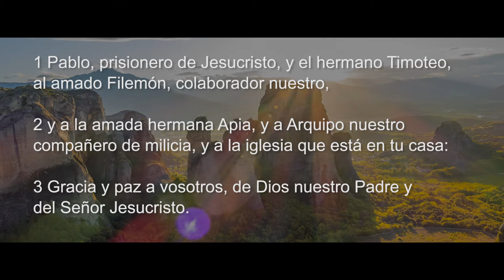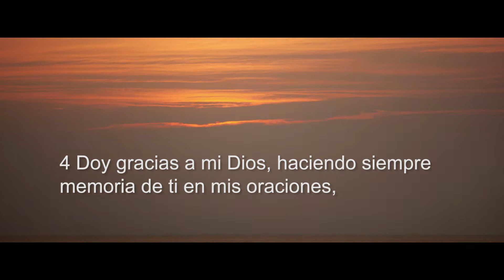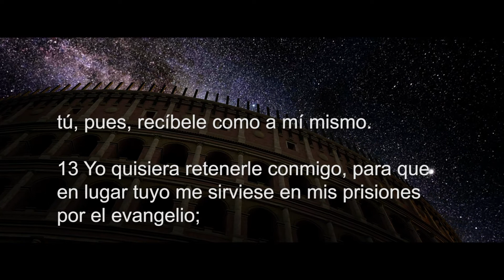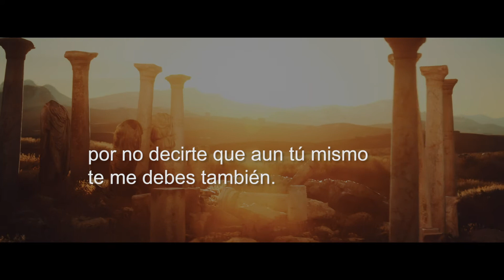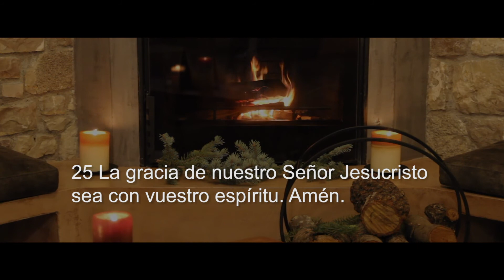FILEMON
Filemón
Reina-Valera 1960
Salutación

1 Pablo, prisionero de Jesucristo, y el hermano Timoteo, al amado Filemón, colaborador nuestro,

2 y a la amada hermana Apia, y a Arquipo nuestro compañero de milicia, y a la iglesia que está en tu casa:

3 Gracia y paz a vosotros, de Dios nuestro Padre y del Señor Jesucristo.

El amor y la fe de Filemón

4 Doy gracias a mi Dios, haciendo siempre memoria de ti en mis oraciones,

5 porque oigo del amor y de la fe que tienes hacia el Señor Jesús, y para con todos los santos;

6 para que la participación de tu fe sea eficaz en el conocimiento de todo el bien que está en vosotros por Cristo Jesús.

7 Pues tenemos gran gozo y consolación en tu amor, porque por ti, oh hermano, han sido confortados los corazones de los santos.

Pablo intercede por Onésimo

8 Por lo cual, aunque tengo mucha libertad en Cristo para mandarte lo que conviene,

9 más bien te ruego por amor, siendo como soy, Pablo ya anciano, y ahora, además, prisionero de Jesucristo;

10 te ruego por mi hijo Onésimo, a quien engendré en mis prisiones,

11 el cual en otro tiempo te fue inútil, pero ahora a ti y a mí nos es útil,

12 el cual vuelvo a enviarte; tú, pues, recíbele como a mí mismo.

13 Yo quisiera retenerle conmigo, para que en lugar tuyo me sirviese en mis prisiones por el evangelio;

14 pero nada quise hacer sin tu consentimiento, para que tu favor no fuese como de necesidad, sino voluntario.

15 Porque quizá para esto se apartó de ti por algún tiempo, para que le recibieses para siempre;

16 no ya como esclavo, sino como más que esclavo, como hermano amado, mayormente para mí, pero cuánto más para ti, tanto en la carne como en el Señor.

17 Así que, si me tienes por compañero, recíbele como a mí mismo.

18 Y si en algo te dañó, o te debe, ponlo a mi cuenta.

19 Yo Pablo lo escribo de mi mano, yo lo pagaré; por no decirte que aun tú mismo te me debes también.

20 Sí, hermano, tenga yo algún provecho de ti en el Señor; conforta mi corazón en el Señor.

21 Te he escrito confiando en tu obediencia, sabiendo que harás aun más de lo que te digo.

22 Prepárame también alojamiento; porque espero que por vuestras oraciones os seré concedido.

Salutaciones y bendición final

23 Te saludan Epafras, mi compañero de prisiones por Cristo Jesús,

24 Marcos, Aristarco, Demas y Lucas, mis colaboradores.

25 La gracia de nuestro Señor Jesucristo sea con vuestro espíritu. Amén.